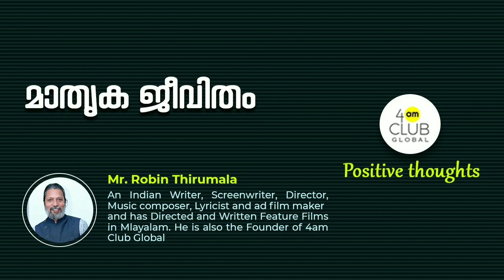4am Club Global | Positive thoughts -6 | Robin Thirumala